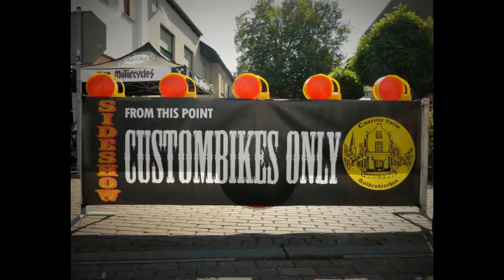Choppertown Sideshow Germany 2017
Impressions of the Choppertown Sideshow 2017, in Kaldenkirchen, Germany.